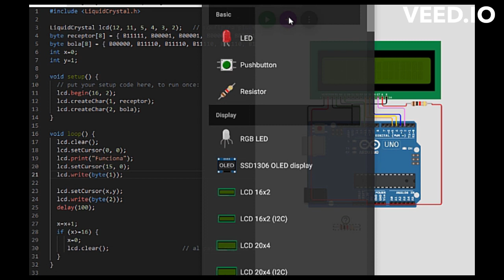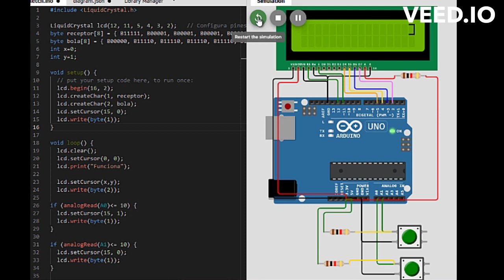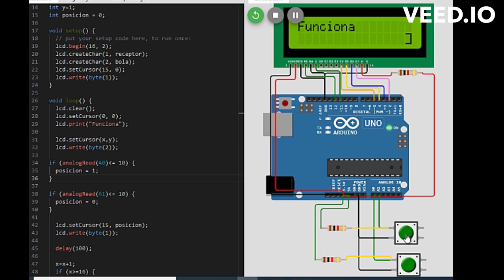✅ He creado un Juego con Arduino y LCD 2x16 y Caracteres personalizados | Fácil de hacer Parte 2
En este video te enseño:
Como crear un juego con Arduino y la pantalla LCD 2x16.
Aprende a mover el sprite o personaje con botones.

Recuerda Visitar mi página si quieres más información sobre lo explicado en este video: